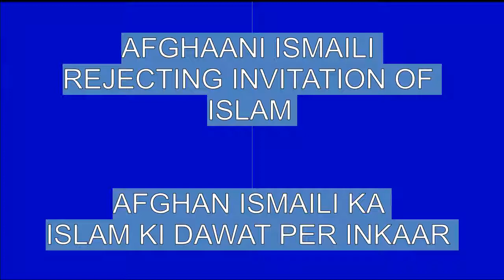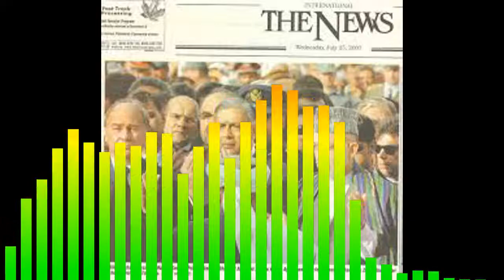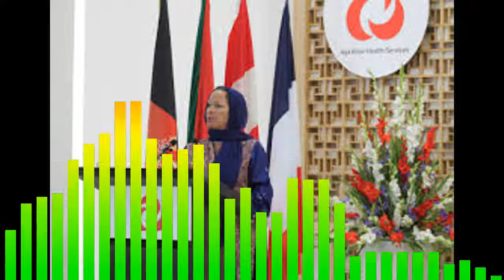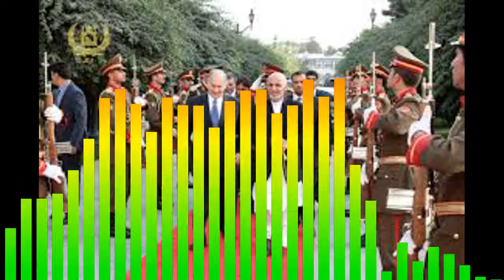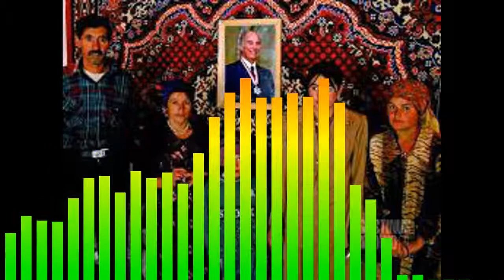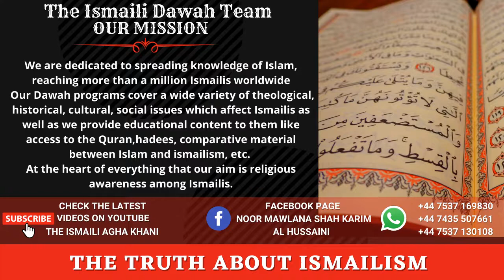Afghani Ismaili Rejecting Dawah To Islam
An Afghani sister rejecting Islam